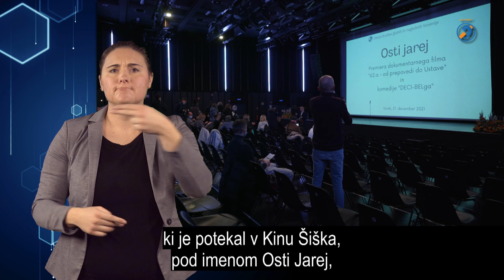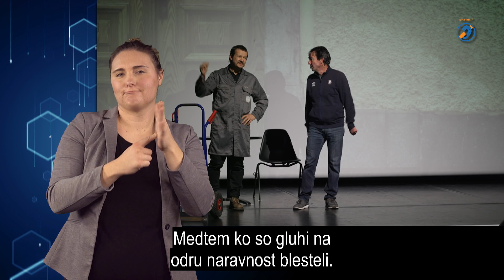Premiera predstave Decibel-ga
Na posebnem kulturnem dogodku Zveze društev gluhih in naglušnih Slovenije, ki je potekal v Kinu Šiška pod imenom Osti Jarej, je bila konec decembra premiera predstave z naslovom Decibel-ga. V njej so prvič skupaj nastopili gluhi, naglušni in slišeči. S tem prvencem je reprezentativna invalidska organizacija za osebe z izgubo sluha želela pokazati, da je dostopnost mogoče dosegati na vseh področjih življenja. Posebnih ovacij in občudovanja so bili deležni slišeči igralci, ki so se samo za to priložnost naučili znakovnega jezika. Medtem ko so gluhi na odru naravnost blesteli.